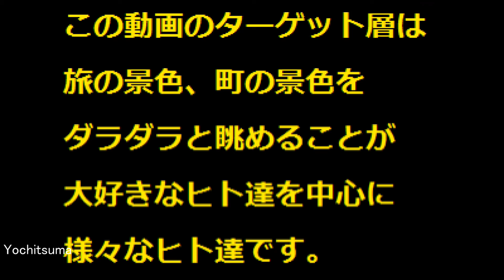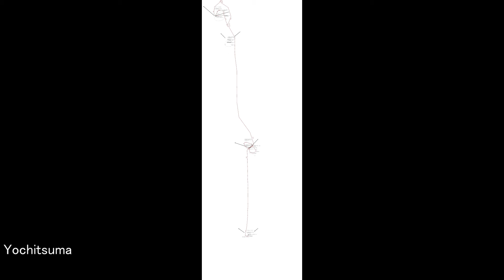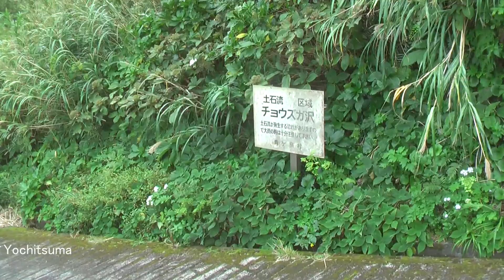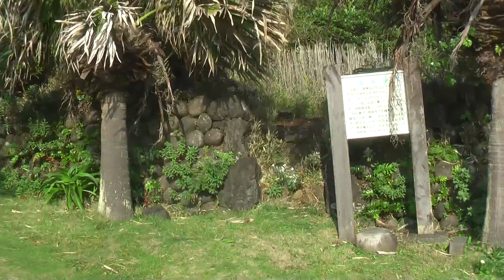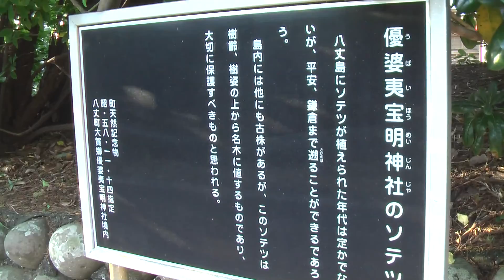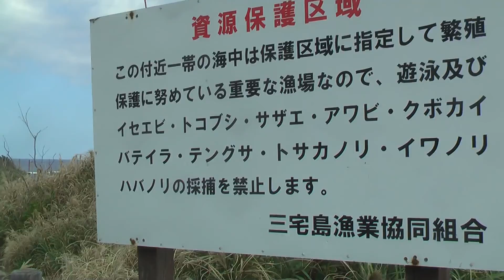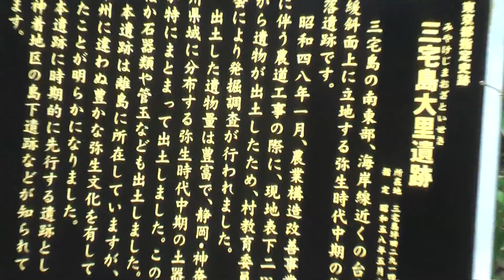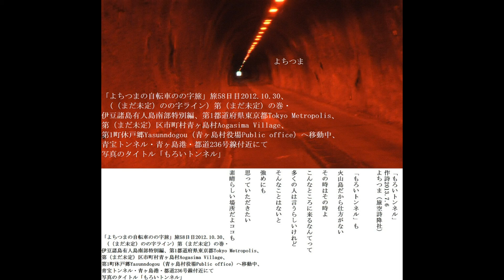3-5-17「よちつまの自転車のの字旅」旅町風景集、旅57-65日目2012.10.29-11.6、東京都、御蔵島村（接近未上陸）、青ヶ島村、八丈町、三宅村、旅、（*周目*のの字ライン）第*の巻、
前作「3-5-16「よちつまの自転車のの字旅」旅町風景集、
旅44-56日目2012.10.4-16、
東京都、小笠原村、旅、
（*周目*のの字ライン）第*の巻、」の続きです。

この動画のターゲット層は
旅の景色、町の景色を
ダラダラと眺めることが
大好きなヒト達を中心に
様々なヒト達です。

金銭的にグルメ観光は
ほとんどなし、
そういうものはテレビでやればよいことだ。
テレビでは出て来ない
旅の景色、町景色こそ
この動画で見せて行こうという
ポリシーです。

3-5-17「よちつまの自転車のの字旅」旅町風景集、
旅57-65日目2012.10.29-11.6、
東京都、御蔵島村（接近未上陸）、青ヶ島村、
八丈町、三宅村、旅、
（*周目*のの字ライン）第*の巻、

旅57-65日目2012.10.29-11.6、廻る町は
第1都道府県東京都Tokyo Metropolis
第（まだ未定）区市町村御蔵島村 Mikurajima Village、
（悪天候のため今回未上陸）第1町字南郷Azananngou、
第2町入かねが沢（字）Irikanegasawa(Aza)
（御蔵島村役場Public office）（全行程推定約0㎞）
第（まだ未定）区市町村青ヶ島村Aogasima Village、
第1町休戸郷Yasunndogou（青ヶ島村役場Public office）
（1泊宿泊地）（帰り港へ送迎輪行移動）
（使用港：青ヶ島港Port of Aogasima）（全行程推定約5㎞）
第（まだ未定）区市町村八丈町（八丈島）Hatijyou Town、
（青ヶ島へ行く前、
八丈島底土港から八重根漁港へタクシー輪行移動）
第1町三根Mitsune（底土港Port of Sokodokou）
（3泊宿泊地）、
第2町大賀郷Ookagou（八丈町役場Public office）
（八重根漁港Port of Yaene（fishing））（永郷Eigou）、
第3町末吉Sueyosi、第4町中之郷Nakanogou、
第5町樫立Kasitate、（全行程推定約56.5㎞）
第（まだ未定）区市町村三宅村Miyakemura Village、
第1町神着Kamituki（2泊宿泊地、各港間送迎輪行移動）、
第2町坪田Tsubota（三宅村役場（閉鎖中）Public office）
（三宅島港Port of Miyake）、
第3町阿古Ako（三宅村役場（仮）Public office）
（阿古港Port of Ako）、
第4町伊ヶ谷Igaya、第5町伊豆Izu
（全行程推定約29㎞）
（自宅から自転車で第25区市町村港区Minato Ward
第5町海岸Kaigann竹芝桟橋まで往復し、船中片道一泊し、
青ヶ島から北上するように三宅島まで旅した。）

さるびあ丸、
などの付近の景色も
今回自転車で旅しました。

のの字カウンター
これまで旅した日数は65日目
これまで旅した都道府県数、6都道府県
これまで旅した区市町村数、149区市町村、
第1都道府県東京都、
1.世田谷区、5.狛江市、18.稲城市、6.調布市、7.三鷹市、8.杉並区、
21.武蔵野市、9.渋谷区、10.目黒区、11.大田区、19.府中市、
20.小金井市、22.練馬区、23.中野区、24.新宿区、25.港区、26.品川区、
31.町田市、32.多摩市、33.八王子市、34.日野市、35.国立市、36.国分寺、
37.小平市、38.西東京市、39.東久留米市、40.清瀬市、
44.板橋区、45.豊島区、46.文京区、47.千代田区、48.中央区、83.江東区、
58.西多摩郡檜原村、59.西多摩郡日の出町、60.あきる野市、61.福生市、
62.昭島市、63.立川市、64.武蔵村山市、65.東大和市、66.東村山市、
79.北区、80.荒川区、81.台東区、82.墨田区、108.西多摩郡奥多摩町、
109.青梅市、110.羽村市、111.西多摩郡瑞穂町、124.足立区、125.葛飾区、
126.江戸川区、*.小笠原村、*.御蔵島村（接近未上陸）、*.青ヶ島村、
*.八丈町、*.三宅村、
58区市町村
第2都道府県神奈川県、
2.川崎市高津区、3.川崎市宮前区、4.川崎市多摩区、12.川崎市中原区、
13.川崎市幸区、14.横浜市港北区、15.横浜市都筑区、16.横浜市青葉区、
17.川崎市麻生区、27.川崎市川崎区、28.横浜市鶴見区、
29.横浜市神奈川区、30.横浜市緑区、49.横浜市西区、
50.横浜市保土ケ谷区、51．横浜市旭区、52．横浜市瀬谷区、
53.大和市、54村相模原市南区、55.相模原市中央区、56.相模原市緑区、
84.横浜市中区、85.横浜市南区、86.横浜市港南区、87.横浜市栄区、
88.横浜市戸塚区、89.横浜市戸泉区、*藤沢市、90.綾瀬市、91.座間市、
92.海老名市、93.厚木市、94.愛甲郡愛川町、95.愛甲郡清川村、
96.伊勢原市、97.秦野市、98.足柄上郡松田町、99.足柄上郡山北町、
127.横浜市磯子区、128.横浜市金沢区、129.横須賀市、130.三浦市、
131.、132.逗子市、
43区市町村
第3都道府県埼玉県、
41.新座市、67.所沢市、42.朝霞市、43.和光市、68.入間郡三芳町、
69.ふじみ野市、70.富士見市、71.志木市、72.さいたま市桜区、
73.さいたま市南区、74.さいたま市中央区、75.さいたま市浦和区、
76.戸田市、77.蕨市、78.川口市、112.入間市、113.狭山市、
114.川越市、115.さいたま市西区、116.さいたま市大宮区、
117.さいたま市北区、118.さいたま市見沼区、119.さいたま市緑区、
120.さいたま市岩槻区、*.蓮田市、121.越谷市、122.草加市、
123.八潮市、
28区市町村
第3都道府県山梨県、
57.上野原市、105.大月市、101.南都留郡山中湖村、
102.南都留郡忍野村、103.南都留郡道志村、104.都留市、
106.北都留郡小菅村、107.北都留郡丹波山村、
154.笛吹市、155.山梨市、156.甲州市、
11区市町村
第4都道府県静岡県、100.駿東郡小山町、*御殿場市、
2区市町村
*.愛知県、*.名古屋市中村区、*.名古屋市西区、*.名古屋市中区、
*.名古屋市熱田区、*.名古屋市中川区、*.名古屋市北区、
*.名古屋市東区、
7区市町村

1周目（第1のの字ライン）第1の巻のコースは、
1.世田谷区、2.川崎市高津区、3.川崎市宮前区（便利的に1周目扱い）、
4.川崎市多摩区、5.狛江市、6.調布市、7.三鷹市、
8.杉並区、9.渋谷区、10.目黒区、11.大田区、
12.川崎市中原区、
2周目（第2のの字ライン）第2の巻、のコースは、
12.川崎市中原区、13.川崎市幸区、14.横浜市港北区、
15.横浜市都筑区、16.横浜市青葉区、17.川崎市麻生区、
18.稲城市、19.府中市、20.小金井市、21.武蔵野市、
22.練馬区、23.中野区、24.新宿区、25.港区、26.品川区、
27.川崎市川崎区、28.横浜市鶴見区、29.横浜市神奈川区、
3周目（第3のの字ライン）第3の巻、のコース
29.横浜市神奈川区、30.横浜市緑区、31.町田市、
32.多摩市、33.八王子市、34.日野市、35.国立市、
36.国分寺、37.小平市、38.西東京市、39.東久留米市、
40.清瀬市、41.新座市、42.朝霞市、43.和光市、
44.板橋区、45.豊島区、46.文京区、47.千代田区、
48.中央区、49.横浜市西区、
4周目（第4のの字ライン）第4の巻、
49.横浜市西区、50.横浜市保土ケ谷区、51．横浜市旭区、
52．横浜市瀬谷区、53.大和市、54村相模原市南区、
55.相模原市中央区、56.相模原市緑区、57.上野原市、
58.西多摩郡檜原村、59.西多摩郡日の出町、60.あきる野市、
61.福生市、62.昭島市、63.立川市、64.武蔵村山市、
65.東大和市、66.東村山市、67.所沢市、68.入間郡三芳町、
69.ふじみ野市、70.富士見市、71.志木市、72.さいたま市桜区、
73.さいたま市南区、74.さいたま市中央区、75.さいたま市浦和区、
76.戸田市、77.蕨市、78.川口市、79.北区、80.荒川区、81.台東区、
82.墨田区、83.江東区、84.横浜市中区、85.横浜市南区、
86.横浜市港南区、
5周目（第5のの字ライン）第5の巻、
86.横浜市港南区、87.横浜市栄区、88.横浜市戸塚区、
89.横浜市戸泉区、90.綾瀬市、91.座間市、
92.海老名市、93.厚木市、94.愛甲郡愛川町、95.愛甲郡清川村、
96.伊勢原市、97.秦野市、98.足柄上郡松田町、99.足柄上郡山北町、
100.駿東郡小山町、101.南都留郡山中湖村、102.南都留郡忍野村、
103.南都留郡道志村、104.都留市、105.大月市、
106.北都留郡小菅村、107.北都留郡丹波山村、108.西多摩郡奥多摩町、
109.青梅市、110.羽村市、111.西多摩郡瑞穂町、112.入間市、
113.狭山市、114.川越市、115.さいたま市西区、116.さいたま市大宮区、
117.さいたま市北区、118.さいたま市見沼区、119.さいたま市緑区、
120.さいたま市岩槻区、121.越谷市、122.草加市、123.八潮市、
124.足立区、125.葛飾区、126.江戸川区、127.横浜市磯子区、
6周目（第6のの字ライン）第6の巻、
127.横浜市磯子区、128.横浜市金沢区、129.横須賀市、130.三浦市、
131.、132.逗子市、*藤沢市、*御殿場市、154.笛吹市、155.山梨市、
156.甲州市、
次回へ続く、
＊周目＊名古屋市中村区、＊名古屋市西区、＊名古屋市中区、
＊名古屋市東区、*.小笠原村、*.御蔵島村（接近未上陸）、*.青ヶ島村、
*.八丈町、*.三宅村、
次回へ続く、